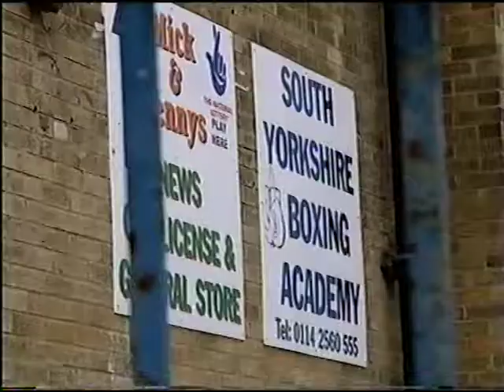Clinton Woods vs. Glen Johnson (3rd meeting)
Clinton Woods beat Glen Johnson by SD in round 12 of 12
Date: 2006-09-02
Location: Bolton Arena, Bolton, Lancashire, United Kingdom
Judge: Mickey Vann 112-114
Judge: Roberto Ramirez Sr 116-112
Judge: Ric Bays 115-112
Referee: Howard John Foster
International Boxing Federation Light Heavyweight Title (3rd. defending of Woods)
Weights: Woods 175 lbs, Johnson 172 lbs